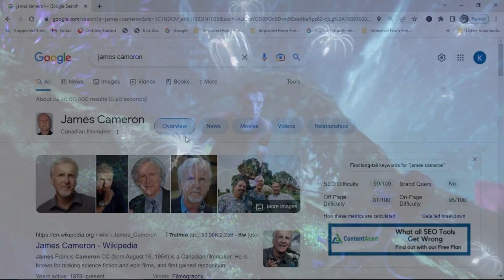Avatar vs Avatar 2 The Way of Water | Movies | BFX &CGI use in Movies 2022 New Trailer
The main purpose of this channel is that all the questions and facts of geography will be shown with animation in very easy language. Will try to explain through video. The information given on this channel will be shown only after thorough verification. If after this the information seems wrong, then inform by commenting on this channel. Full attention will be given to the community guide line of the YouTube channel.

 इस चैनल का मुख्य उदयेश है  भूगोल के सभी प्रश्न और फैक्ट को एकदम आसान भाषा मे एनिमेशन के  साथ दिखाया जायेगा । वीडियो के माध्यम से ब्याख्या करने की कोशिश किया जायेगा। इस चैनल पर दी हुयी जानकारी को पुरी तरह  वैरीफाई करने के बाद हीं दिखाया जायेगा ।  अगर इसके बाद जानकारी गलत लगता हैं तो इस चैनल पर कमेंट कर के सूचित करे। तुरंत उस कांटेन्ट को देख कर सुधारा जायेगा। यूट्यूब चैनल के कमुनिटी गाईड् लाइन के पुरी तरह ध्यान दिया जायेगा।
Avatar aur Avatar 2 Me Kya Kya Major Changes Dikhenge? | Avatar Vs Avatar 2 VFX and CGI Improvements
antariksh tv shorts,antariksh tv,short videos,science,space,facts,science facts,space facts,fact channel,sci fi,antariksh tv sci fi,movie explain,avatar,avatar2,avatar the way of water,vfx and cgi improvements,vfx,cgi

Credit-Avatar YouTube channel
Credit-pixabay
Credit- All content USE

fallowed link.